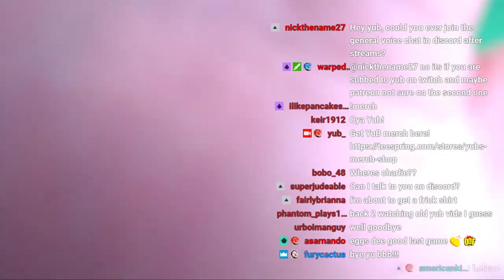Splatoon 2 - 2 Hours Of Ranked Gameplay